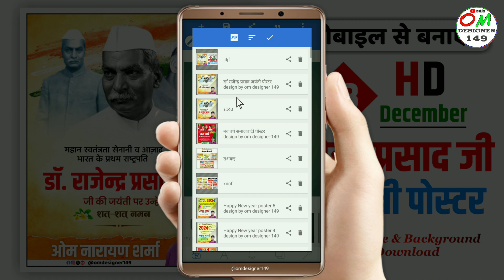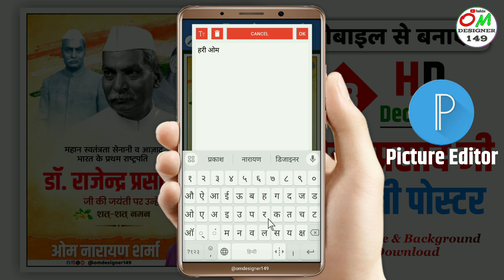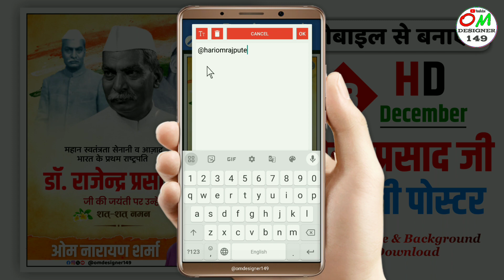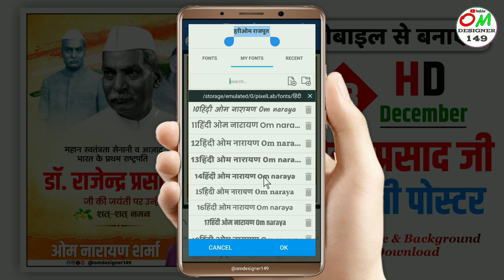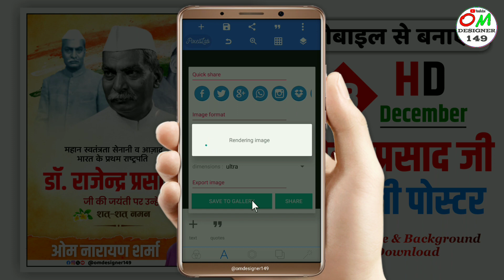Dr Rajendra Prasad Jayanti poster kaise banaen | Rajendra Prasad Jayanti banner how to make a poster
Dr Rajendra Prasad ji Jayanti poster kaise banaen
| Dr Rajendra Prasad Jayanti poster kaise banaen
Dr Rajendra Prasad Jayanti banner kaise banaen
Dr Rajendra Prasad Jayanti banner editing
Dr Rajendra Prasad Jayanti Poster Kaise Banaye
Rajendra Prasad ji Jayanti poster
Rajendra Prasad ji ki Jayanti ka poster kaise banaen
Jayanti poster kaise banaye
डॉ राजेंद्र प्रसाद जयंती पोस्टर कैसे बनाएं मोबाइल से

Dr Rajendra Prasad Jayanti poster | PLP file and background download